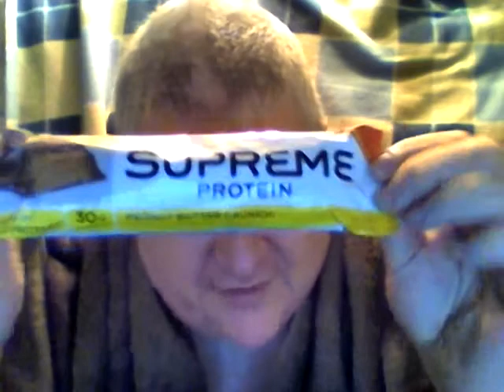Supreme peanut butter crunch protein bar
I sure hope The Supreme approves.